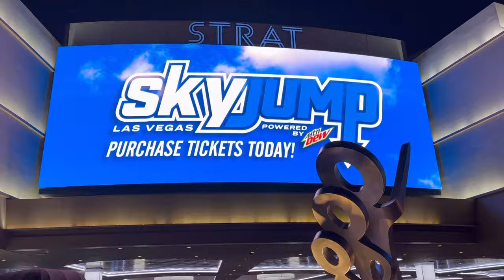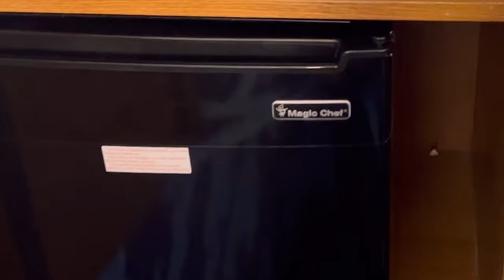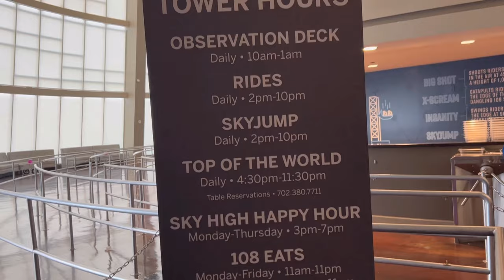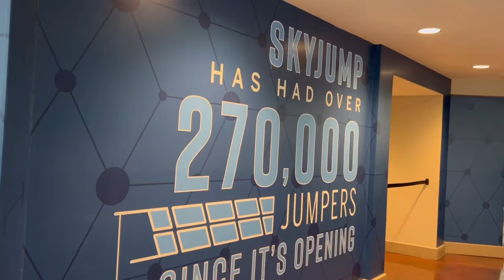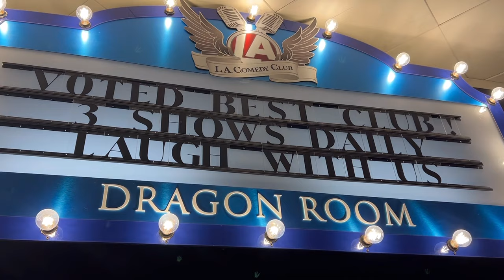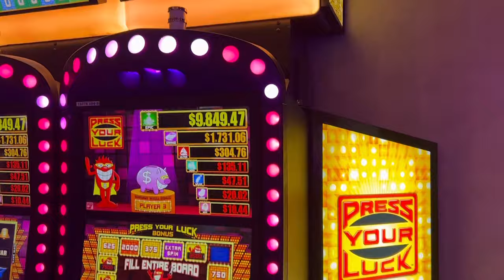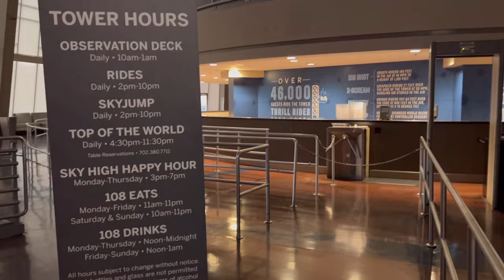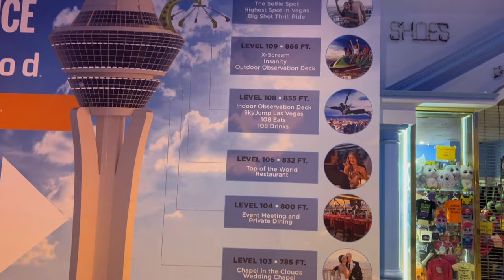STRAT Las Vegas FULL Resort tour 2023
Come check out the newly remodeled room, pool, casino, sky pod observation deck

Let us show you around and see if this resort is right for you :)

Hotel details
On the north end of the Strip, this landmark casino hotel with a 1,149-foot observation tower is 2 miles from the Fremont Street Experience and a 9-minute walk from the Las Vegas Monorail
SLS Station.

Straightforward rooms offer free Wi-Fi and flat-screen TVs; suites add sitting areas and minifridges.

Parking is free. A resort fee includes Wi-Fi, gym access and Tower admission. Additional perks include a casino, a wedding chapel and 4 thrill rides 100 stories above the Strip (surcharge), plus a rotating restaurant in the observation tower. There's also live entertainment, and an outdoor pool with cabana, plus several bars and lounges.

The STRAT Hotel, Casino & Tower
2000 Las Vegas Blvd. S. Las Vegas, NV 89104, The Strip, Las Vegas (NV), United States, 89104 -

Get your trip off to a great start with a stay at this property, which offers free Wi-Fi in all rooms. Conveniently situated in the The Strip part of Las Vegas (NV), this property puts you close to attractions and interesting dining options. Don't leave before paying a visit to the famous Fountains of Bellagio. Rated with 4 stars, this high-quality property provides guests with access to restaurant, hot tub and fitness center on-site.